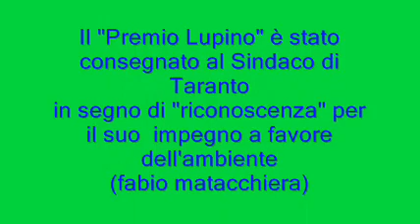Fabio Matacchiera consegna il "PREMIO LUPINO" al Sindaco di Taranto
Nota stampa (29 MAGGIO 2010)
Questa mattina, durante la manifestazione e davanti a tutte le emittenti televisive, ho avuto l'onore ed il piacere di consegnare al Sig. Sindaco di Taranto", dott. Ippazio Stefano, un LUPINO  per esprimere la mia  "riconoscenza" per il suo impegno ed  il suo operato rivolto alle tematiche ambientali legate all'inquinamento industriale.
Con questo atto tanto buffo, quanto provocatorio, desidero scuotere la coscienza del primo cittadino, affinchè possa finalmente intraprendere azioni forti e decise nei confronti di chi ci sta pesantemente inquinando.
Con preghiera di pubblicazione.
Prof. Fabio Matacchiera